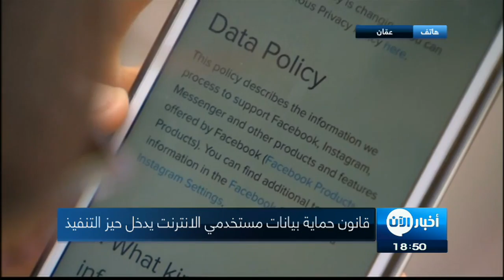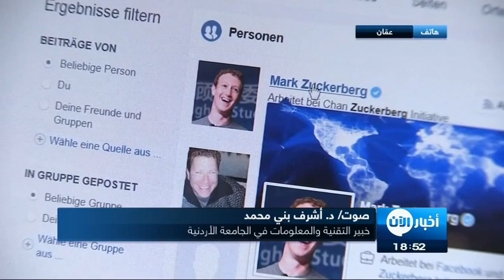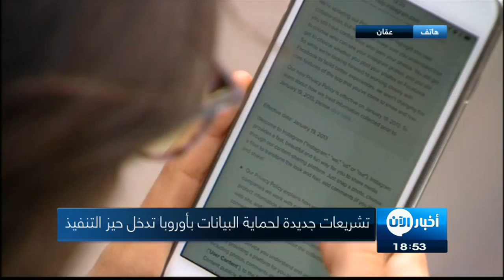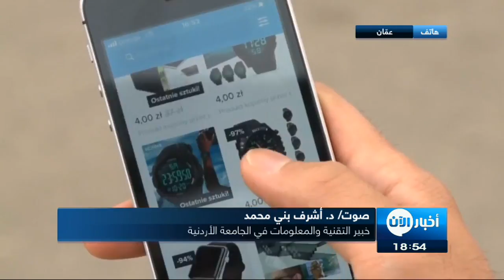قانون حماية البيانات" حلقة جديدة من تقييد عمل مواقع التواصل الاجتماعي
أخبار الآن | دبي - الإمارات العربية المتحدة (منى عواد)

لتعزيز الحقوق وفرض عقوبات كبيرة على بعض المخالفات في العصر الرقمي، التي تمثلت مؤخرا بفضيحة «فيسبوك»، دخلت تشريعات حماية البيانات الجديدة لمستخدمي الإنترنت في الاتحاد الأوروبي حيز التنفيذ الجمعة.

تواجه سياسة الخصوصية بمواقعِ التواصل الاجتماعي  تحدي جديد بعد إقرار قانون حماية البيانات الشخصية GDPR الخاص بالاتحاد الأوروبي حيث سيتم تقنين استخدام المعلومات على تلك المواقع وإخضاعها لقيود مشددة لمنع استخدامها دون إذن أصحابها.

فقد دخلت تشريعات حماية البيانات الجديدة لمستخدمي الانترنت في الاتحاد الأوروبي حيز التنفيذ إذ تعطي مستخدم الإنترنت مزيدا من الحقوق، لا سيما فيما يتعلق بخصوصيته في ظلِ فضائح استغلال البيانات الشخصية لمستخدمين من دون علمهم.

الإجراءاتُ هذه المرة لن تكون مجرد حبرٍ على ورق، إذ إنها ستقدمُ بعض قواعد الخصوصية الأكثر صرامة على الإنترنت في العالم، وتمنحُ المستخدمين أدواتٍ إضافية للتحكم في المعلومات التي جمعت وتجمع عنهم، كما ستتم معاقبة الشركات غير الملتزمة عبر فرض غرامات ثقيلة عليها.

وسيعزز القانون حقوق الخصوصية الفردية، والأهم من ذلك يفرض غرامات على الشركات تصل إلى أربعة في المئة من الإيرادات العالمية

ويطلب القانون الجديد من الشركات أن تكون شفافة حول كيفية التعامل مع بيانات المستخدمين والحصول على إذن منهم قبل البدء في استخدامها.

ويمنح القانون الجديد المستخدم الحق في الطلب من الشركات معرفة المعلومات التي تحتفظ بها عنه، ثم طلب حذفها إن أراد صاحب الشأن ذلك.

ولا تنطبق هذه الإجراءات الجديدة على شركات التكنولوجيا فحسب، بل أيضا على البنوك وتجار التجزئة ومحلات البقالة أو أي منظمة أخرى تقوم بتخزين معلومات المستخدمين.
وإذا كنت تشك في إساءة استخدام معلوماتك أو جمعها من دون داع، فيمكنك تقديم شكوى إلى منظم حماية البيانات

ويقول مؤيدو القانون إنه سيحدث تغييرات شاملة في كيفية عمل الشركات عبر الإنترنت، فإذا كنت تعيش في إحدى الدول الأعضاء في الاتحاد الأوروبي والبالغ عددها 28 دولة، فهذا تغيير مهم سيلقى ترحيبا، إذ سينخفض عدد الإعلانات المرتبطة بشيء ما بحثت عنه على الإنترنت، والتي تتبع أثرك بعد إجراء بعض عمليات التسوق.

هذا في أوروبا، لكن ماذا عن دول الشرق الأوسط؟ هل هناك إجراءات لحماية الخصوصية أم أن خطر التعرض للبيانات الشخصية يبقى قائما؟